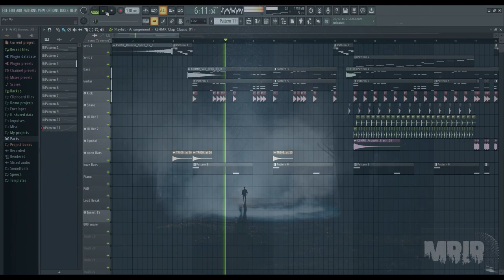TREASURE - JIKJIN Instrumental Remake Cover